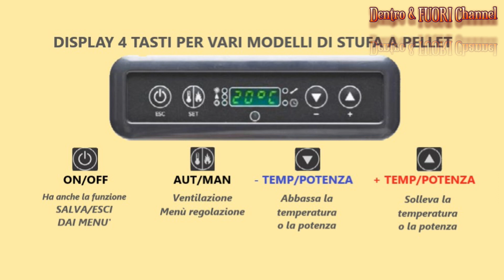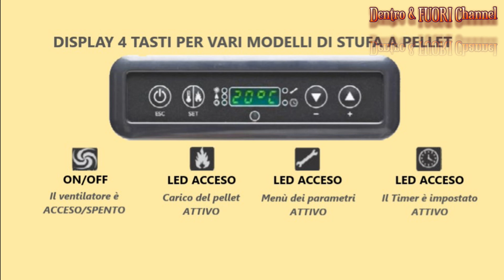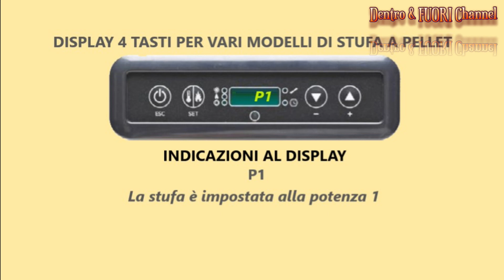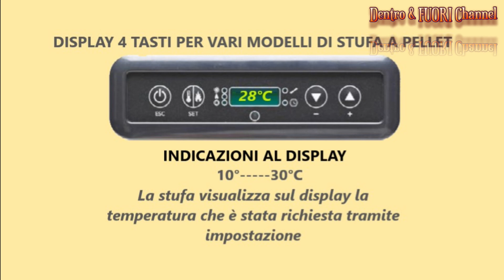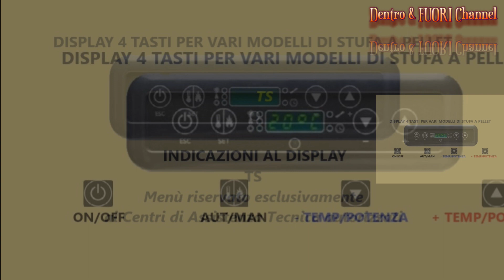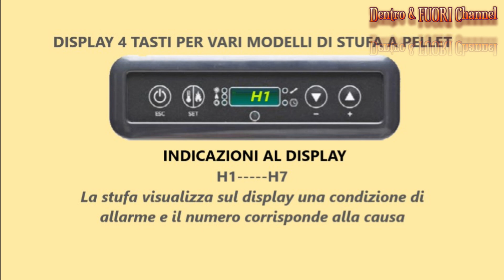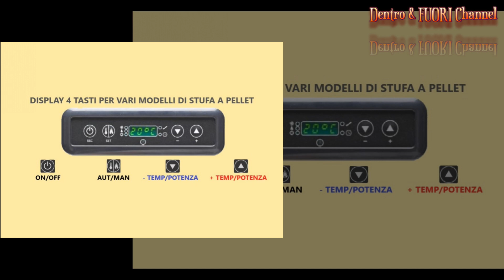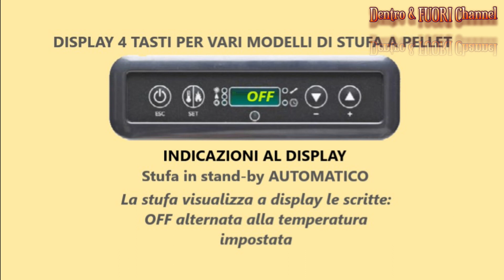Il display a 4 tasti della stufa a pellet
ISTRUZIONI PER L'USO. Capiamo cosa indicano tutti i tasti e le scritte che appaiono nel display della nostra stufa a pellet.
Se volete comprare il display vi rimandiamo al link per l'acquisto: